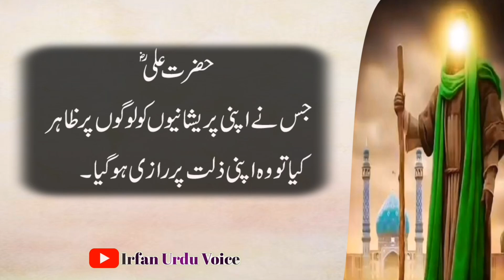Best urdu qoutes of Hazrat Ali r.a| Best Collection of amazing urdu qoutes of Hazrat Ali r.a| aqwal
I Have Stated A Series Of Hazrat Ali r.a Quotes.Hazrat Ali r.a was the Famous Scholar of Islam.He was also called the door of  the "education city".He was also called the" lion of Allah". Hi Was Biggest wise man.
motivational quotesHazratAlir.a
inspirational quotesHazratAlir.a
مشکل کو آسان بنانے کا وظیفہ۔  حضرت علی ؓ